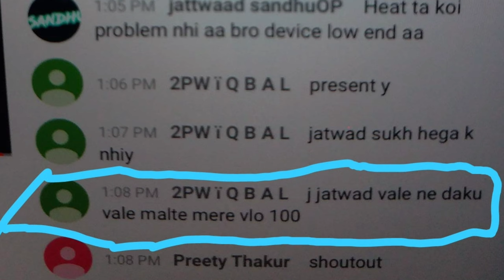PUBG CHINESE CLUTCH | PUBG BEST CLUTHES |PUBGSCRIMS| DAKU CLAN |PUBG SCRIMS MONTAGE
THIS VIDEO IS FOR JUST ENTERTAINMENT NOT HURTING ANYONE❤️

PUBG LIVE | SNIPE LIKE DYNAMO GAMING | RON GAMING | CARRYMINATI | MORTAL | SCOUT | ALPHA CLASHER

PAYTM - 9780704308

IF YOU WANT TO SPONSER CHANNEL :-

𝟣. VASTARAPARA /30RS
2.amritasinha /130(EMB)
3.frag esport /50 rs

COUSTO  DAKU WHATSAPP GROUP

DAKUDRAGONYT   P U B G  ID :- 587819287

►Respect Moderators.

☆My Setting!

▷Stream Device : REALME 5PRO

Pubg